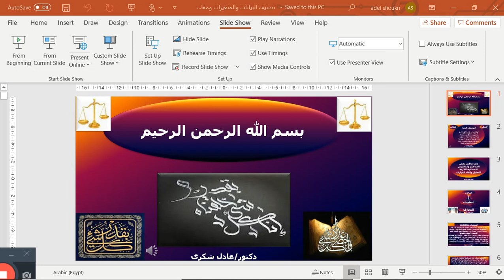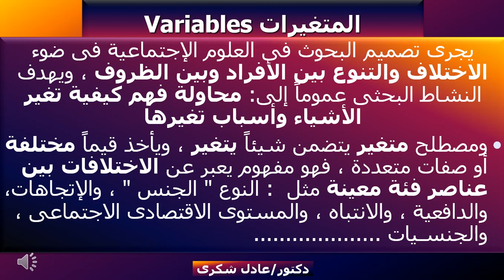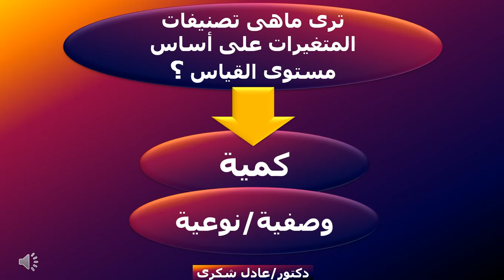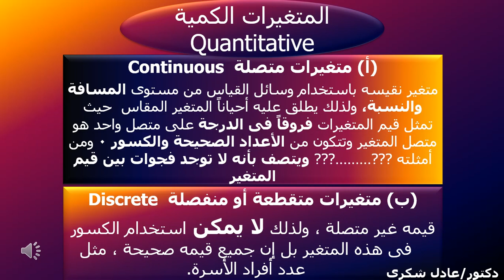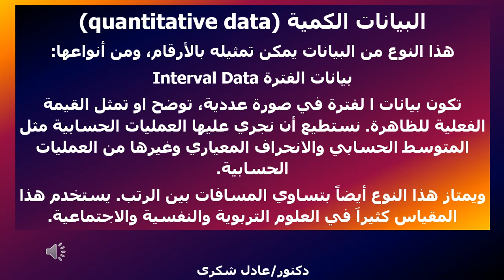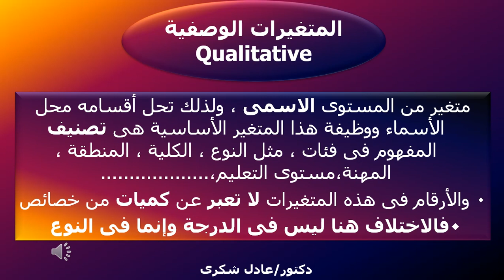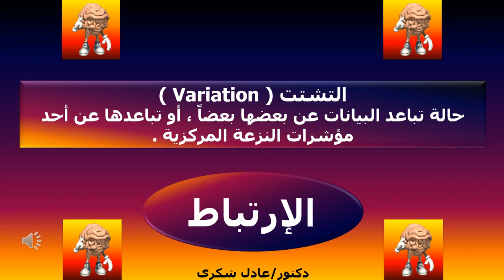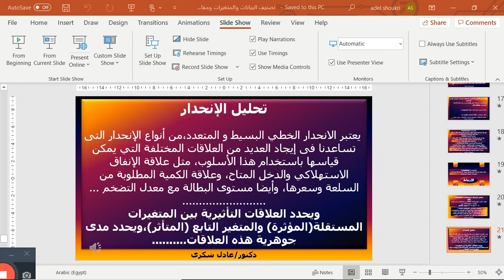دبلومة (الأزمات - التسويق) - نظم المعلومات ودعم اتخاذ القرارات & الأساليب الكمية -د/ عادل شكري _ 01